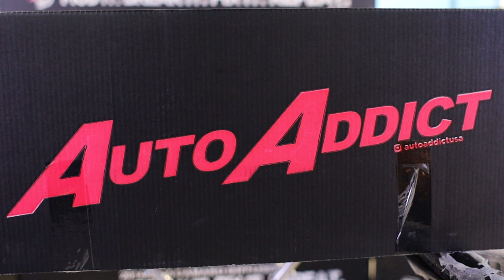UNBOXING OUR NEW EVO DIFFUSER | 14-15 CAMAROS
Heres a montage of us unboxing our latest product for our 14-15 Camaro owners the new Evo Diffuser available in matte or gloss black and is ready for single dual exhaust setups!

All parts & services sold here at @AutoAddictUSA

We offer easy financing available for everyone!